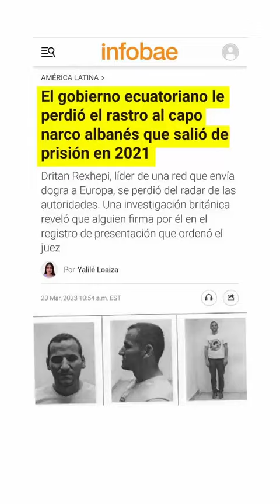Esta es la verdad de la mafia en el Ecuador